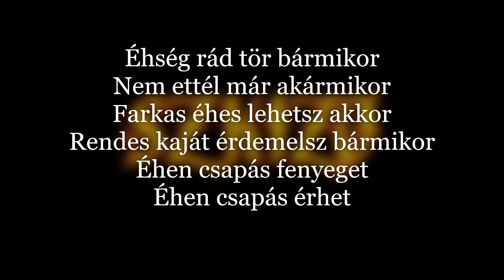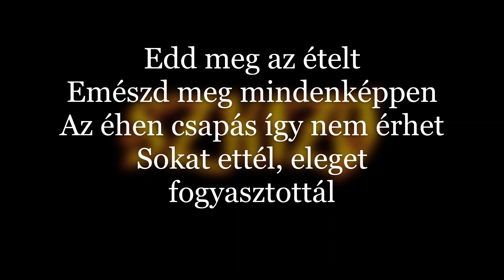Szkízó ¦ Éhen csapás (dalszöveges mozgókép)